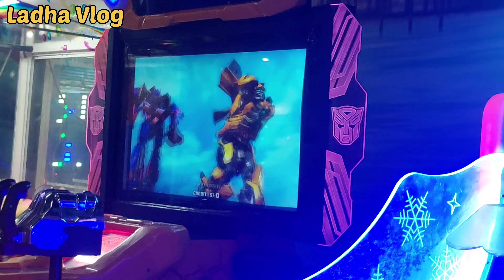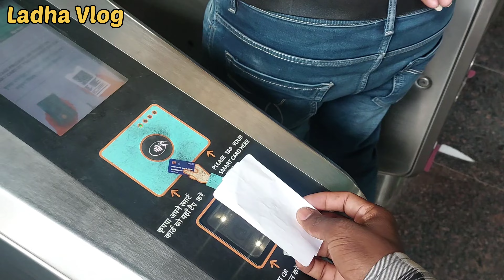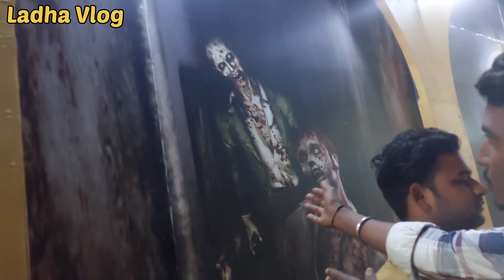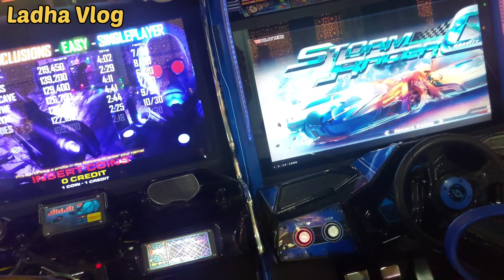Mall m huwa bhoot s panga 😱 transformation hot 🥰 Girl XML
Gaming mall m Bhoot s panga